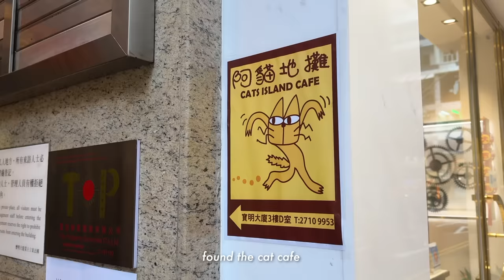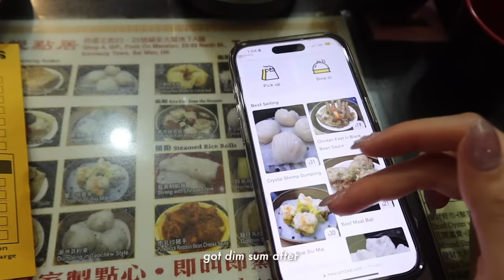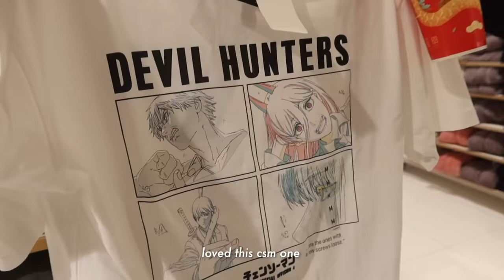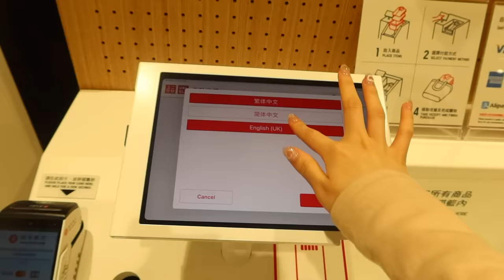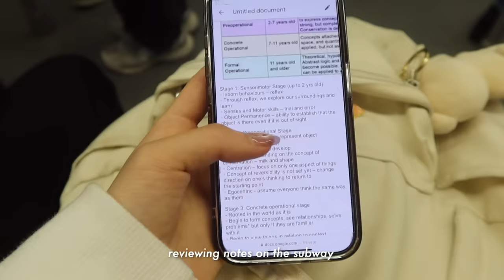a REALISTIC week in my life studying abroad in hong kong📎: midterms, balancing school + social life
₊˚⊹♡faq
name: tracy
age: 20
birthday: feb 2, 2003
ethnicity: korean
location: toronto, canada
born in: toronto, canada
camera: canon g7x mark iii
editing: final cut pro